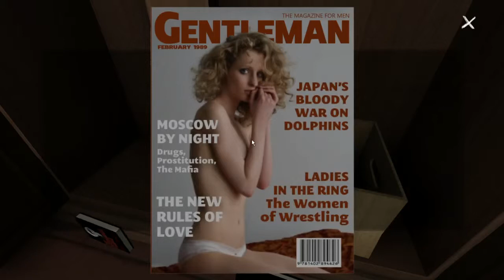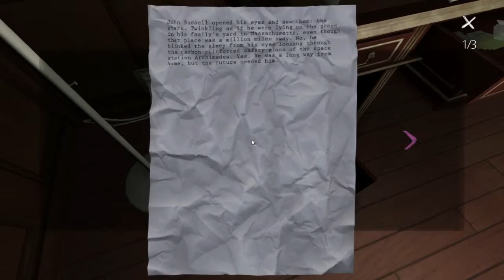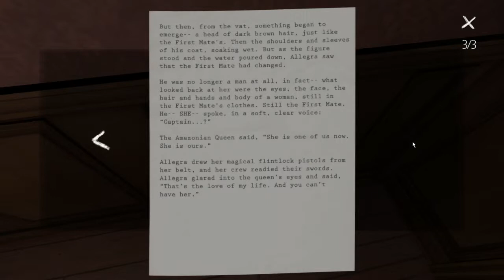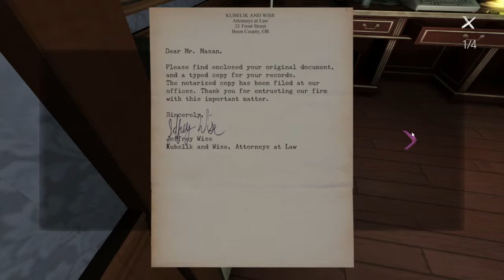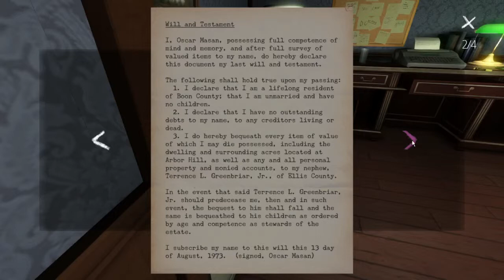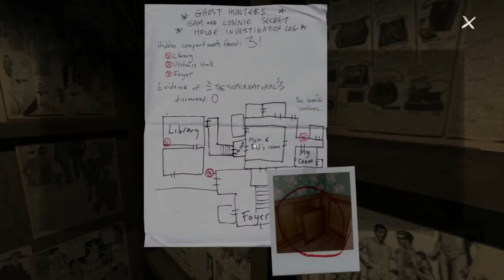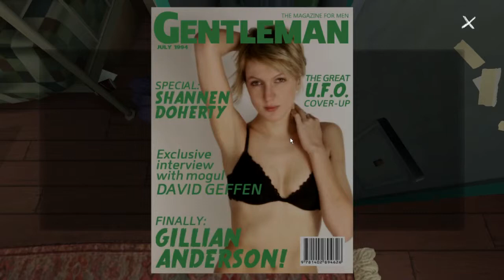Piecing The Puzzle - Gone Home - Part 4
Progress! And we've discovered something interesting...